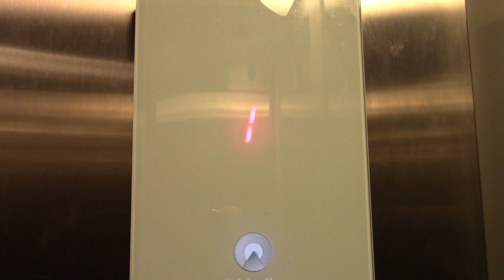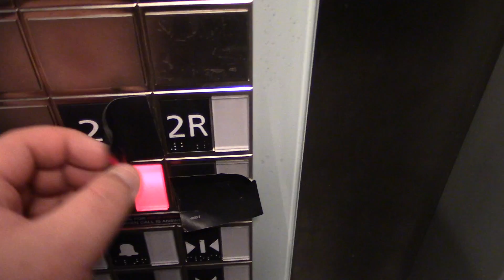Schindler 3300 Traction Elevator @ DSW Lincoln Park in Chicago, IL